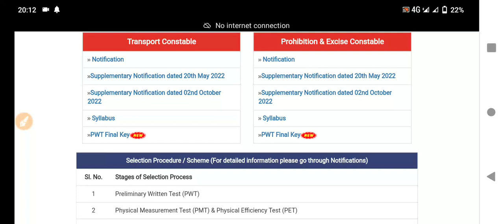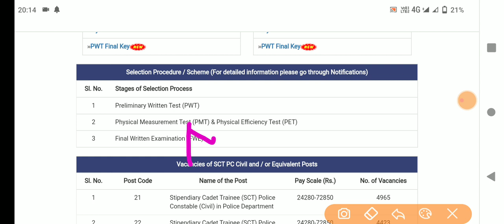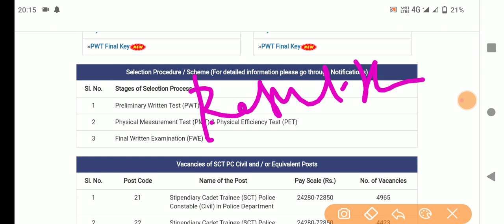TSLPRB ఎందుకు ఇలా చేసింది డిలీటెడ్ క్యూస్షన్స్ ఎన్ని మల్టిపుల్ ఆన్సర్స్ ఎన్నో క్లారిటీ ఇవ్వలేదు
TSLPRB ఎందుకు ఇలా చేసింది డిలీటెడ్ క్యూస్షన్స్ ఎన్ని మల్టిపుల్ ఆన్సర్స్ ఎన్నో క్లారిటీ ఇవ్వలేదు | jobs information adda